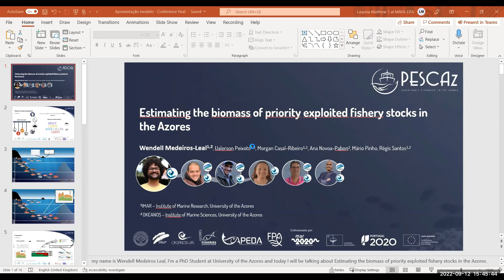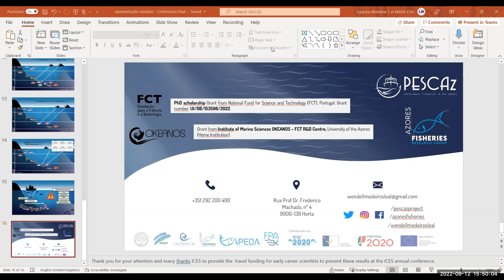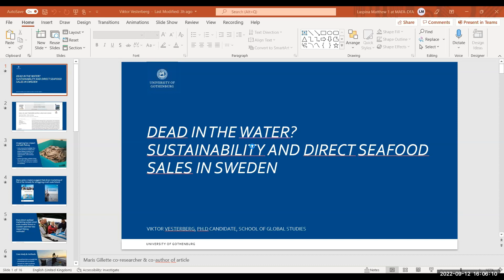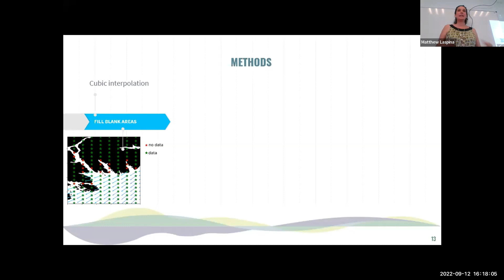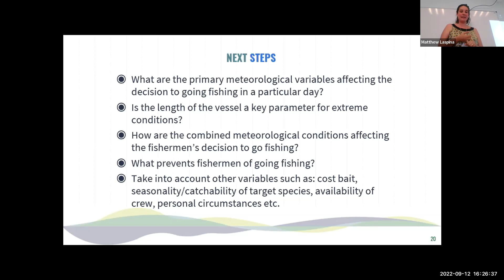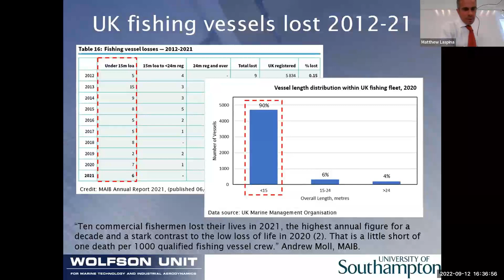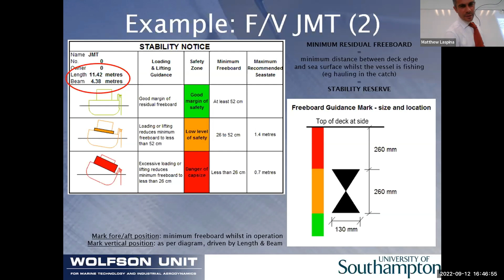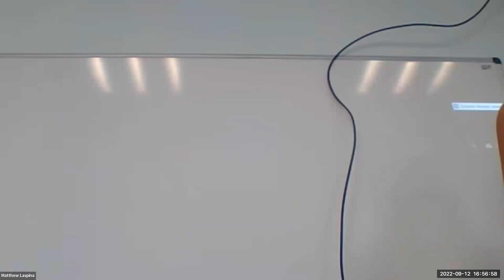Parallel session #1.2 - Imagine Low Impact & Safe Fishing - Contributed Papers (1)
Contributions from individual papers.

Chair:
• Milena Arias Schreiber, Universidad Santiago de Compostela, Spain

Speakers:
1. Wendell MEDEIROS-LEAL, OKEANOS, University of the Azores, Portugal - Estimating the biomass of priority exploited fishery stocks in the Azores
2. Viktor VESTERBERG, Gothenburg University, Sweden - Dead in the water? Sustainability and direct seafood sales in Sweden
3. Anna MUJAL-COLILLES - Coupling small scale fisheries geo-positional data with meteoceanographic variables
4. Matteo SCARPONI, Wolfson Unit MTIA, University of Southampton, UK - Stress Tests on Wolfson Stability Method for Small Fishing Vessels
5. Raquel DE LA CRUZ MODINO, Unversidad de La Laguna, Spain - Crisis and opportunities in oceanic archipelagos. Coastal fishing communities facing uncertainties in El Hierro (Canary Islands) and Santa Cruz (Galápagos)